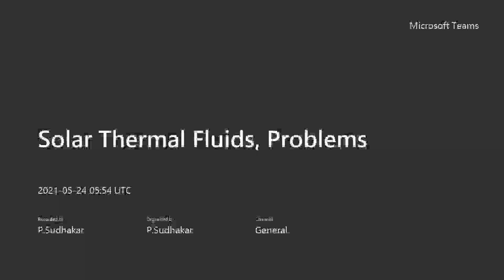Solar Thermal Fluids Problems 20210524